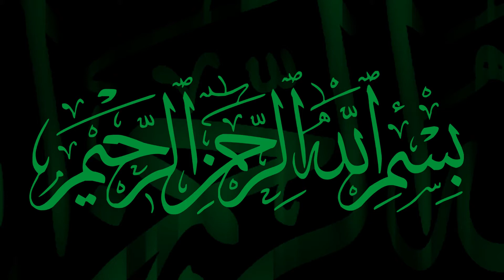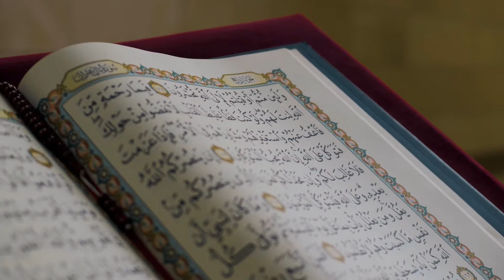Dast E Ghaib | An Introduction